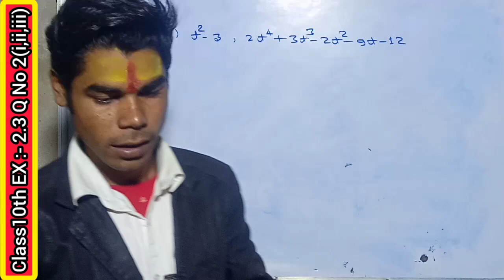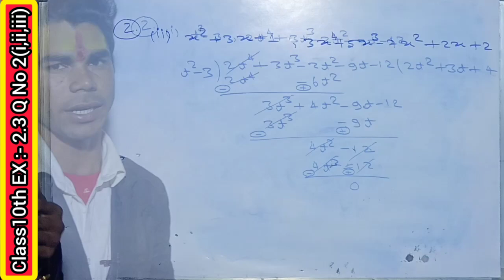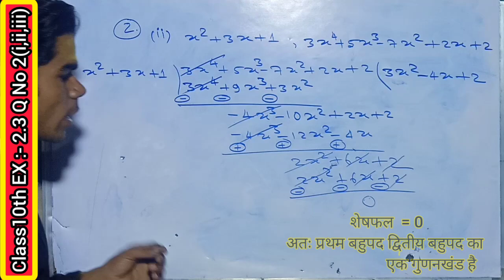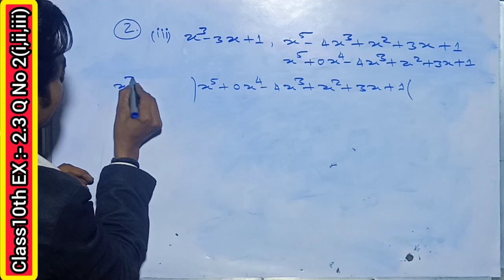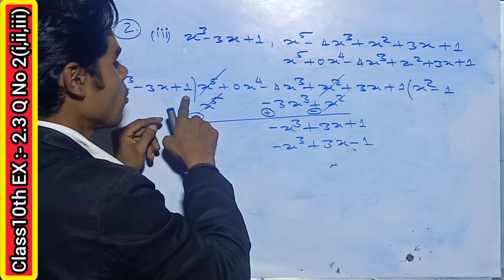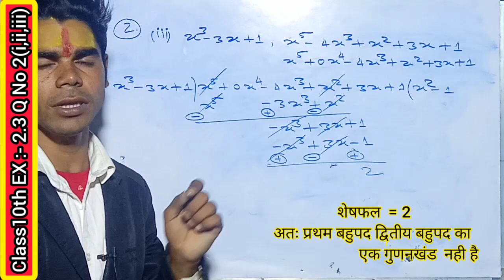Class 10th chapter 2 exercise 2.3 Question Number 2(i,ii,iii)